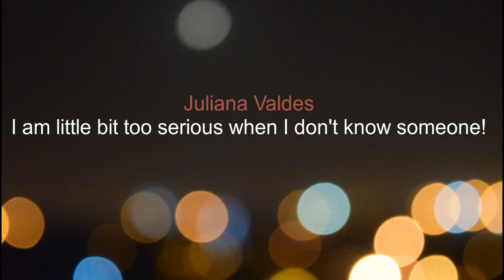Lost on you - Juliana Valdes & Valentina Carvajal (Juliantina)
Missing them... Wish a Spin off juliantina ASAP!
Or in case only season 2 of Amar a muerte?!
UPDATE: SO WE HAVE GOT A JULIANTINA MOVIE AND A SPIN OFF!!! THANK YOU. :')
27/6/2019